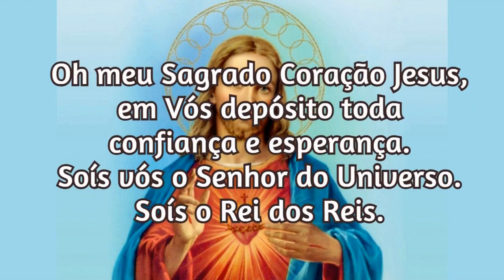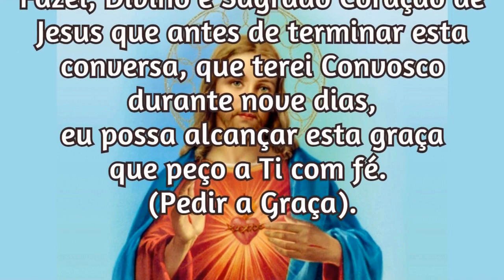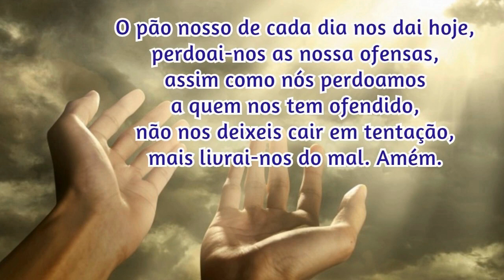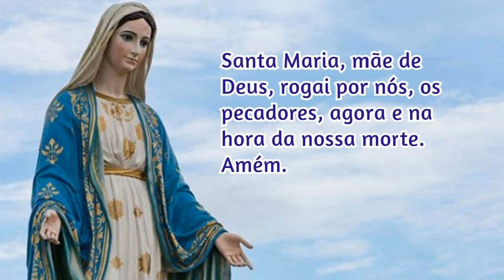26/01/2022 Pedir uma Graça Sagrado Coração de Jesus